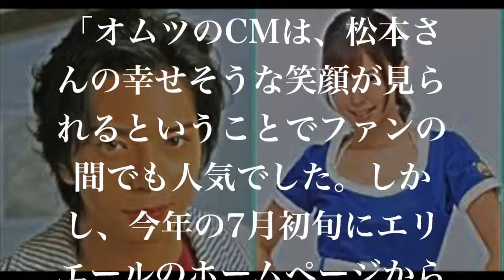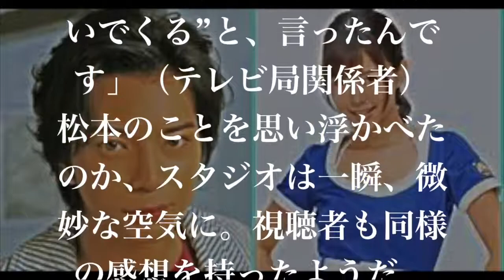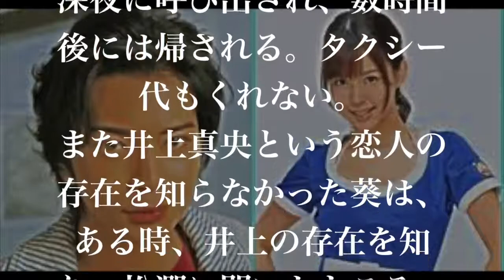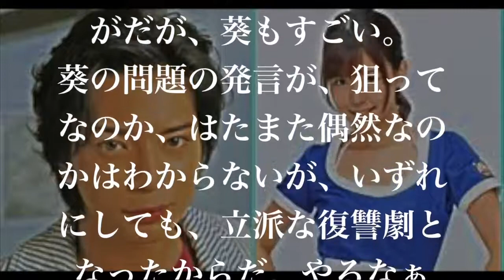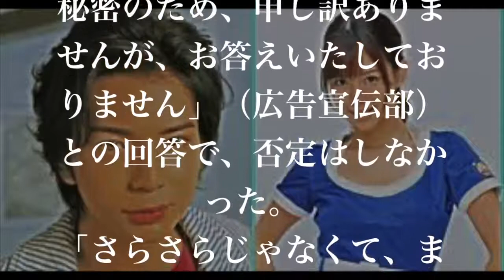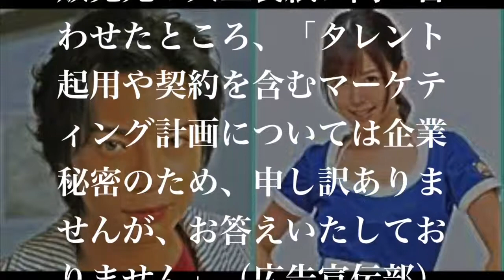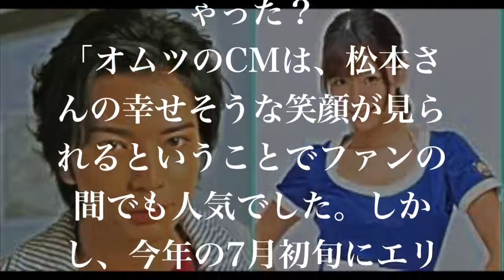【櫻井翔】が嵐を孤立！？大きな亀裂は松潤との〇〇だった・・・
【衝撃】嵐･松本潤の不自然なオムツCM降板！？ その裏に性奴隷扱いだった葵つかさの復讐劇.！！？ 【芸能えんためcapitol】 ＊おすすめ動画.

【櫻井翔】が嵐を孤立！？大きな亀裂は松潤との〇〇だった・・・【裏報道ステーション】 『嵐』の櫻井翔と松本潤の関係が、決定的に悪化し.

松本潤 オムツCMからの不自然な降板！原因は葵つかさのあの言葉か？【エンタメ面白裏話】 エンタメ界の最新情報をお届けしますので、 もしよ.